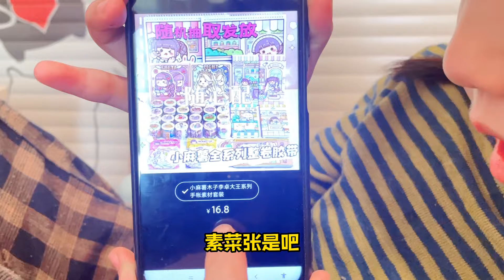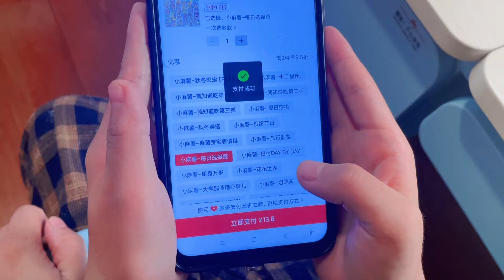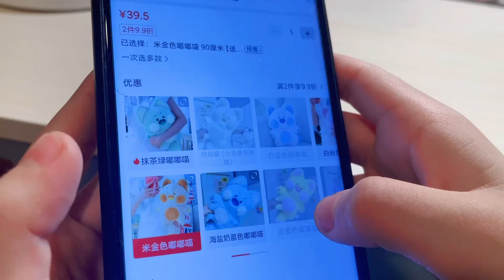艾米和粉丝PK手帐赢了，妈妈履行承诺清空购物车，付款时傻眼了